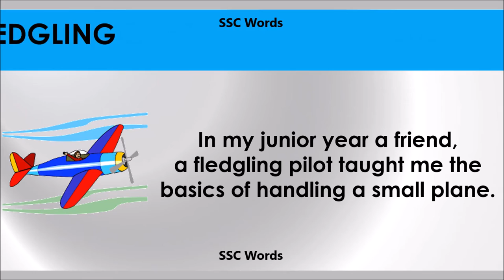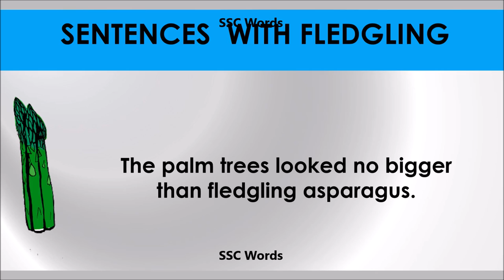Fledgling - Improve English - Meaning and 5 sentences - GRE / CAT / GMAT word - SSC Words